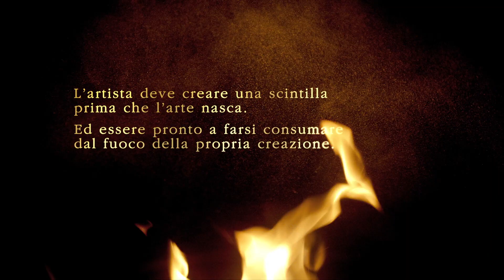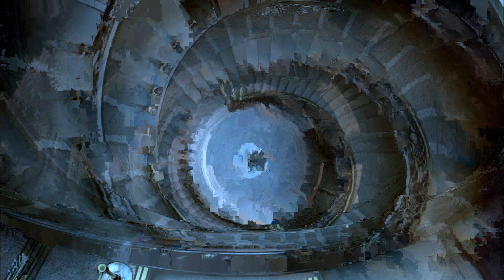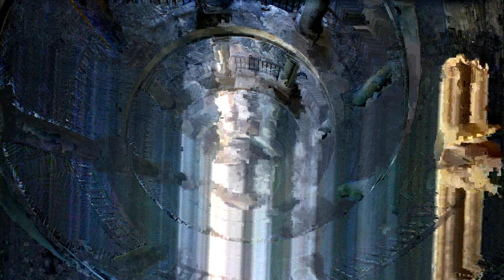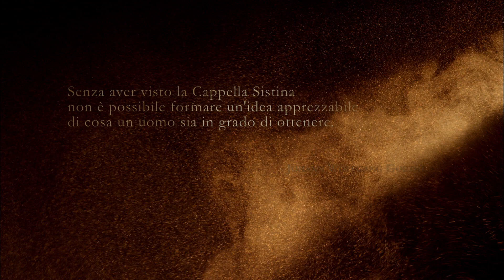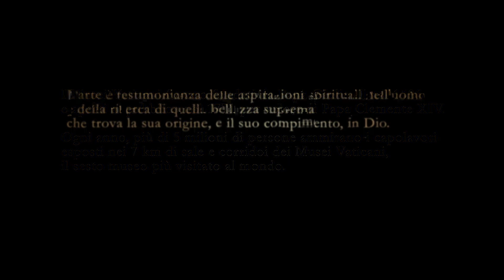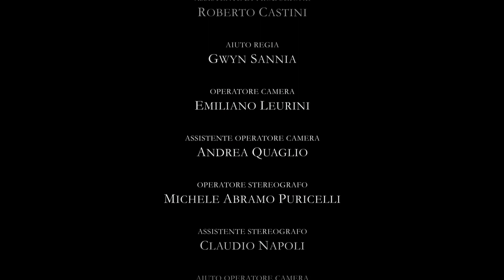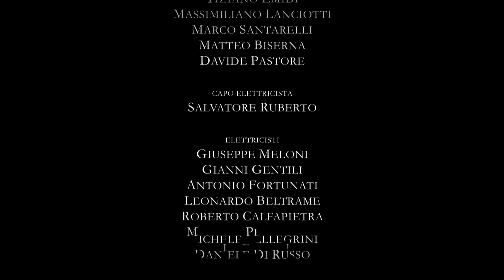Музеи Ватикана / Musei Vaticani 3D / The Vatican Museums 3D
Смотрите величайшую в истории коллекцию произведений искусства! Эксклюзивная возможность побывать в самом сердце музеев Ватикана и Сикстинской капеллы вместе с директором музея Антонио Паолуччи.